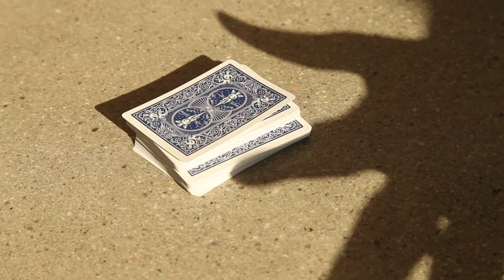Innercircle by Yigal Mesika